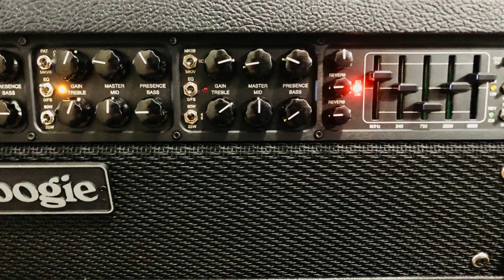Mesa Boogie BOOSTED Mark VII vs. Mark III+, IIC+ and IIB+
Full Mix 0:00
Guitars Only: 2:01

Alright folks, here's the last in the series of Mark VII reamp tests that we're shooting out against OGs. Today we're comparing the best of the BOOSTED Marks. We have the VII in VII mode (which really lends itself well to boosting), the III+, the C+ and the B+. All boosted with my OD1X. I will comment that all of the pictures show the settings from the non-boosted reamp, however in each of the 4 cases when I engaged the boost I simply turned the gain down to 4 (or equivalent on the VII).

My thoughts? I think this may be the most important comparo I've done here in terms of what I'm looking for in my band's tone & sound mix. While boosting the Mark does lose a little clarity, I prefer it this way for the levels of aggression I want in our songs.  Previously I did a similar comparo where I reamped Seasons In The Abyss (link below) and the amps were straight in so you can check that out if you want the boosted / unboosted comparison.

Here's the setup. We're reamping a section of one of my band's songs called End In Fire. The cab is a 2001 4x12 traditional straight with Mesa V30s mic'd with a blend of an E609 & a SM57. Also we all know that the Marks are very powerful in terms of tone shaping and you can do a lot by tuning knobs- so my goal here is to do my best to show some fundamental differences in the sounds that are more than just knob twisting differences. Hope it helps!